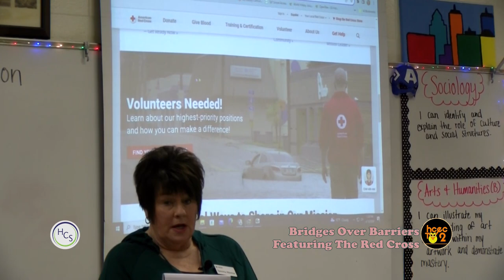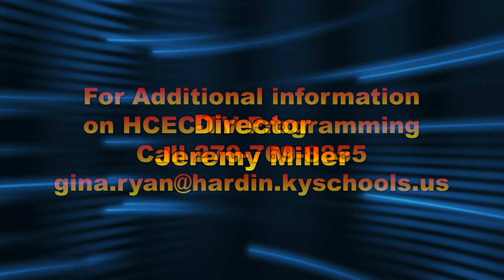Bridges Over Barriers - April 2024 - CHHS Red Cross Blood drive speaker